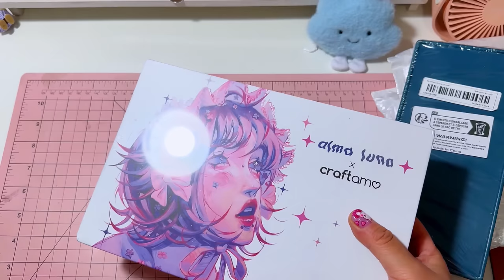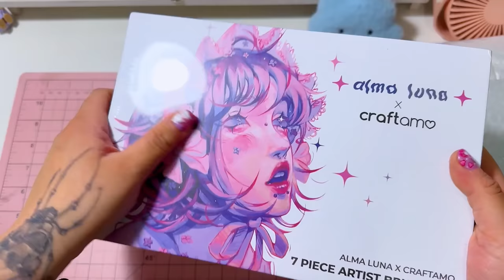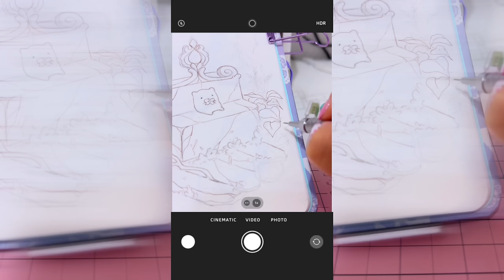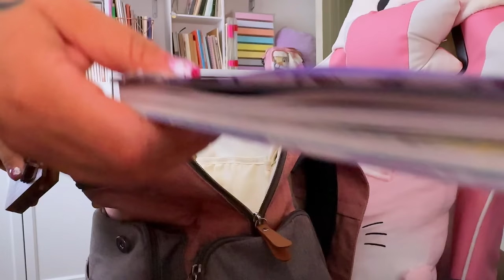ART VLOG ☁️ Un mini Haul de Arte y saliendo a pintar al bosque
☁️  MATERIALES:

ACUARELAS MISSION GOLD